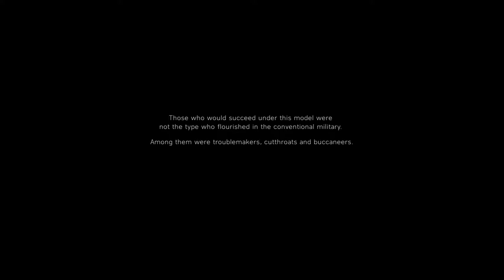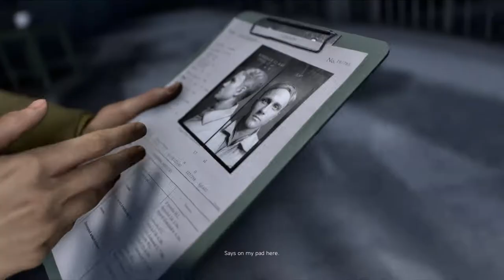Let's Play - Battlefield V - Under No Flag - Part 1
Under No Flag takes inspiration from the operations of the British Special Boat Section, or SBS. Not to be confused with the popularized Special Air Service, the SBS was an early special forces offshoot that was tasked with some of the most reckless WW2 missions.

This meant filling the SBS with operators who could think on their feet, people who didn’t wait to follow orders. This included men like the fictional Billy Bridger, who was sitting out the war in a London jail before getting handpicked to help cripple a Luftwaffe airbase.

“These kinds of people found a home in these special units, which needed people who were brigands, cutthroats, and rogues,” said Eric Holmes, War Stories design director. “Some people who really struggled in the regimented military until they found their place in a unit that rewarded independent thinking.”

What Bridger lacks in military bearing he makes up for with grit, determination, and knack for nitroglycerin. That is, he’s great at making things go boom.